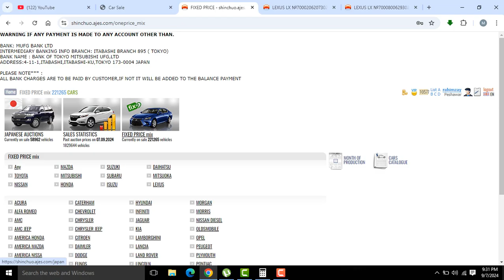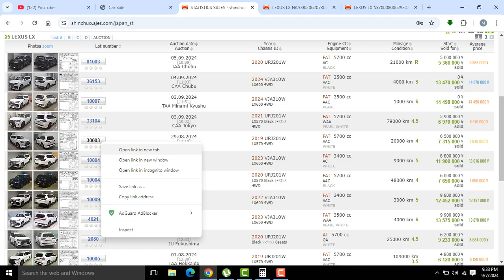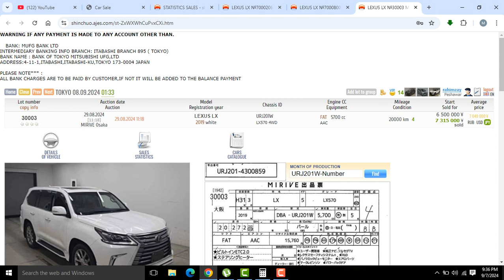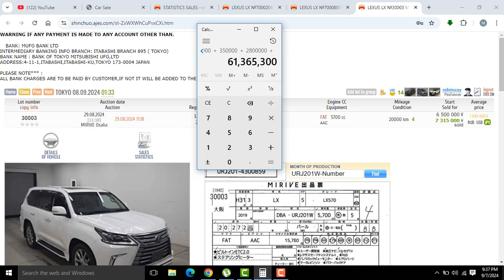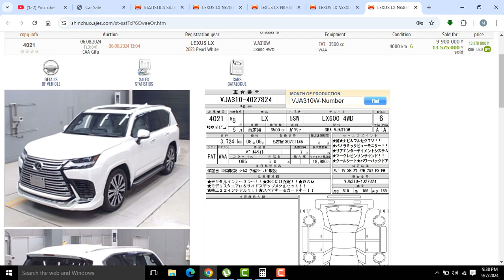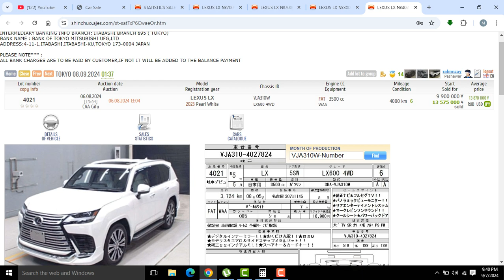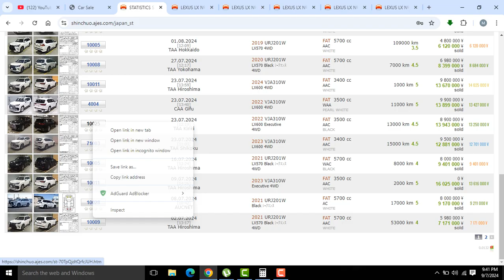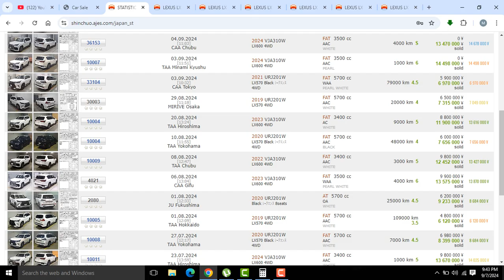Lexus LX570 Price Pakistan 2024 l CustomDuty l Newshape 3500cc l HowToImportfromJapanAuction Costing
Lexus LX Price Pakistan 2024 l CustomDuty l Newshape 3500cc 5700cc l HowToImport Japan car Auction,2023 model price lx 3500cc executive, offroad, base grade